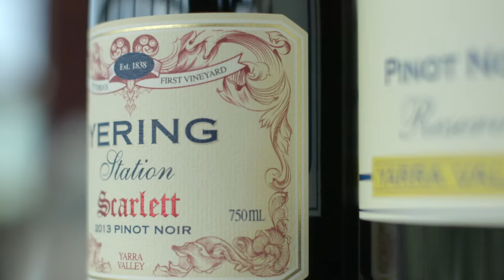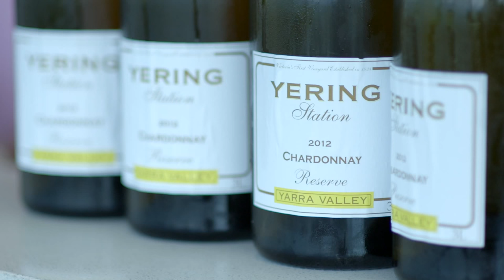Shannon Bennett Lunch at Yering Station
Yering station hosted Vue de monde’s Shannon Bennett for an intimate lunch on Sunday 11 October that raised over $20,000 for the Children’s Cancer Foundation.

Shannon Bennett together with Yering Station’s head chef Tom Johnston created a five course menu inspired by local produce, highlighting the quality and diversity of Yarra Valley. Many wines served on the day were from Yering Station’s museum collection and poured from large format bottles